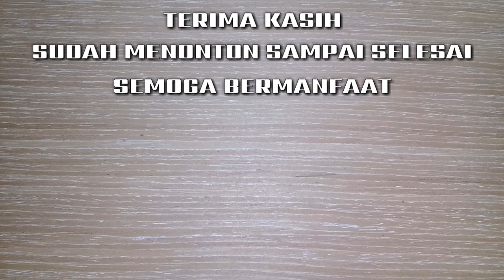Pecah Batang Bonsai Kimeng Pemula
Pecah batang bonsai kimeng kali ini bertujuan untuk membengkakkan batang bonsai kimeng lebih besar lagi
Untuk video awal pecah batang kimeng ini bisa di cek di bawah

Bahan bonsai kimeng ini hasil dari stek batang kimeng 1 tahun yang lalu

Dan pada kesempatan kali ini kita pecah batang paling aman untuk pemula

Semoga video Pecah Batang Kimeng Agar Aman Pemula ada manfaat dari video ini